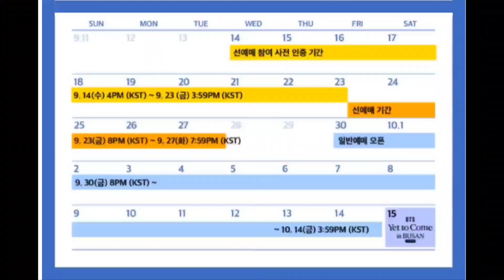🙀💜BTSnews🇰🇷 BTS Busanconcert2022 in Korea ticket events,BTS 부산콘서트 응모 이벤트 진행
@bts.uzbarmy @btskings9230 @taehyungs_angelina @OT7 STRAWBERRY 🍓💜 @kimyummy0t7 @jiminfics @anuarmy0t781 @LeeSeo_yeon1425 @7ANGELS_EDITZ @lachimolala725 @bts_ismyserendipity582 @muskaanbutt@bhv_studies @7ANGELS_EDITZ @BTSARMY-ot7777 @KiMARTAENY1437 @Saili1975 @btsarmy2430 @Zhayokeetaehyung @OT7_Aesthtic @bts.uzbarmy @btskings9230 @compoundfandom6709 @Artist_Nitya @s4mir987 @kimtaehyung6418 @kgirlzz @Moth781 @jimin_art_world @Hashinicharuka @____vish @hmarmygirl @btsforeverbusywithschool_07 @kpopseoulkorea1 @btsshorts3847 @k-popshorts8367 @bts_ismyserendipity582 @jiminsjamOT7 @OT7 STRAWBERRY 🍓💜 @k-poppurple5203 @k-poppurple5203 @bighitofficial6686 @taehyungs_angelina @hrtss4anii @EdoroeseTv @kimtaehyung6418 @taeonxily @Cloud_llady2 @rsbtsarmy9449 @blackRose_2200 @kawsar_queen @queenarab9625 @7ANGELS_EDITZ @bts4ever686 @bts_forever_7316 @SanaAsif34 @BTSJIMINOT7 @meow12345. @kimtaehyung6418 @Bts-taeHyung95 @kookiesarmy @OT7_Aesthtic @BTSARMY-ot7777 @Sakshi.S.S-v8e @jungkook.97___ @zainibhhh @kimjimsu2307 @zzabarkjimin6159 @jiminzie. @kmtaetae @kimjiminie8287 @meow12345.  @◇kimmy-jimmy◇ jim